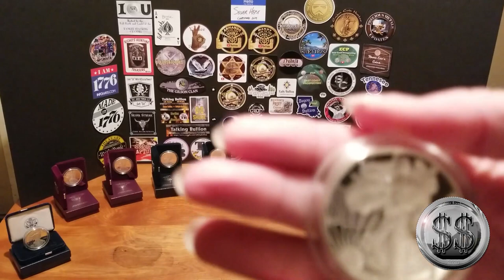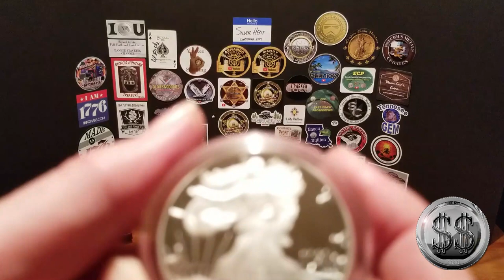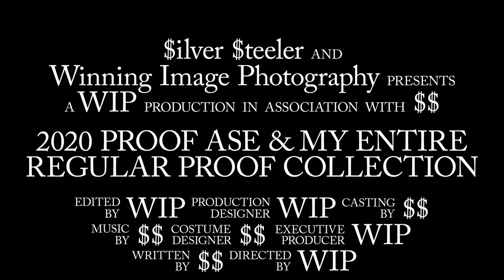2020 ASE Proof & My Entire Collection Of ASE Regular Proofs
Here they all are. All My regular American Silver Eagle Proofs. I still have a gap but it is narrowing.